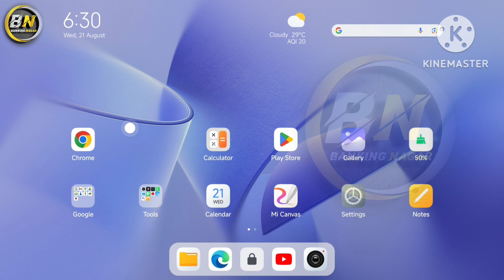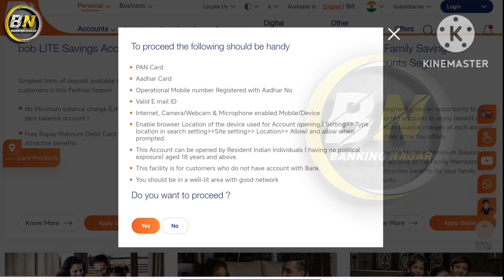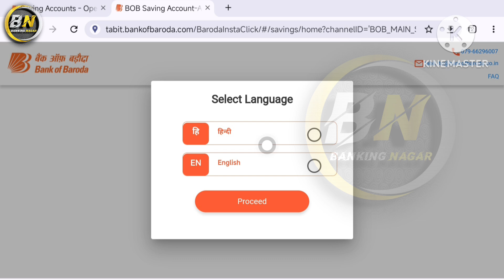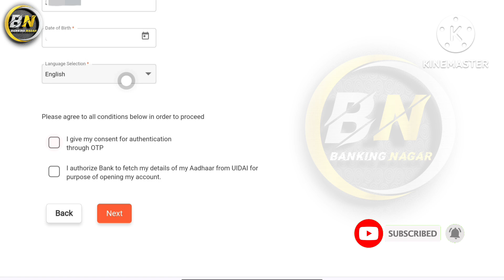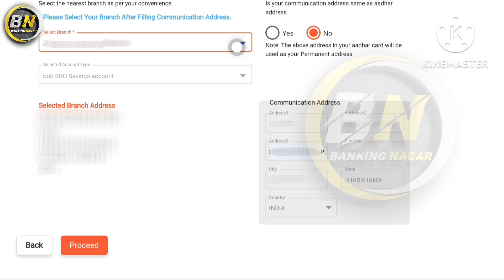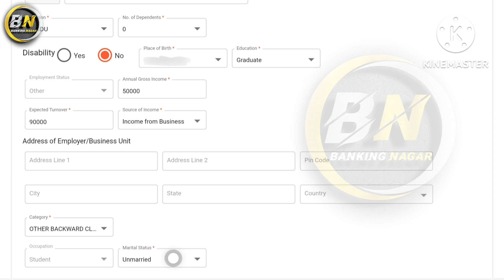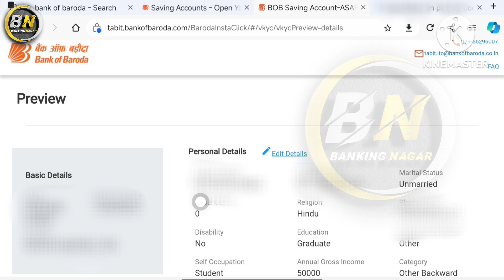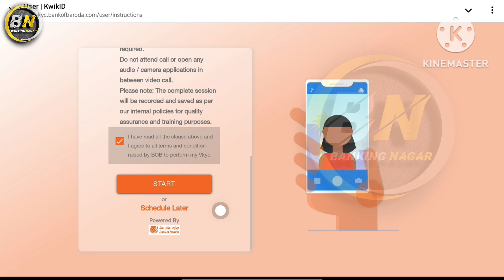Bank Of Baroda Account Opening | Zero Balance Account | Online Video KYC | Free Debit Card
Bank Of Baroda Account Opening | Zero Balance Account | Online Video KYC | Free Debit Card || @Bankingnagar